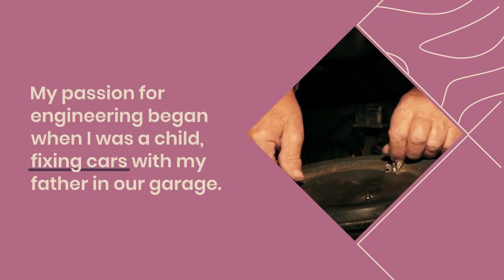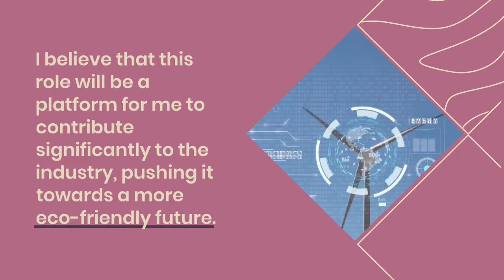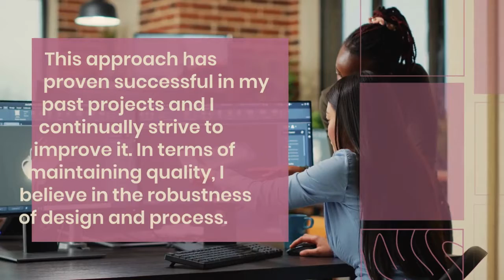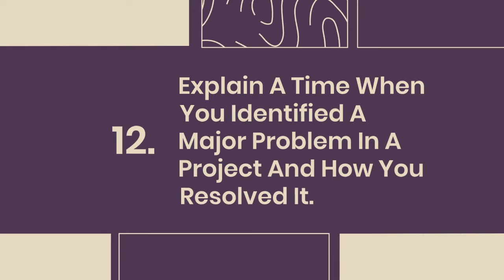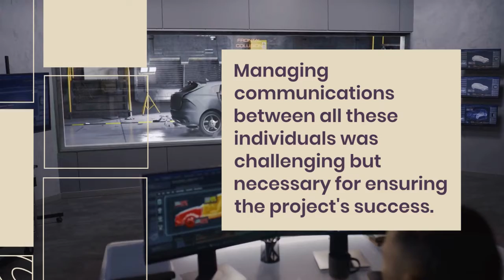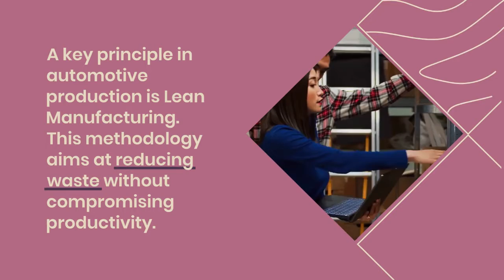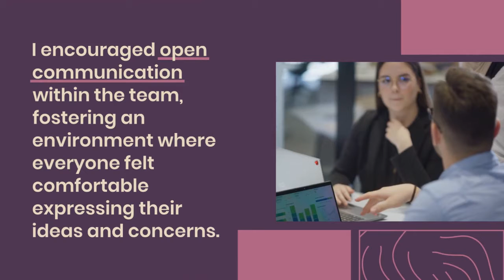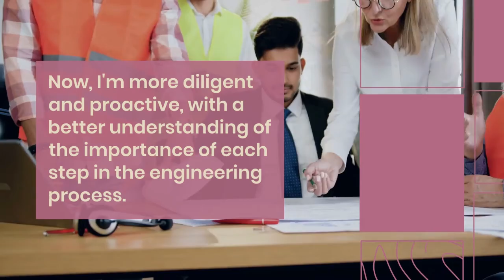Automobile Engineering Interview Questions and Answers for 2025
Are you preparing for an interview in the field of Automobile Engineering? Look no further! In this video, we cover the most common and essential interview questions and answers to help you feel confident and well-prepared. Whether you're a fresh graduate or an experienced professional, this guide will give you the edge to impress your interviewer.

🛠️ What’s inside?
✅ Core concepts like engine design, vehicle dynamics, and thermodynamics
✅ Practical questions on automotive systems and manufacturing
✅ Behavioral and situational questions with sample answers

1. Tell me about yourself.
2. What motivated you to pursue a career in automotive engineering?
3. What are your greatest strengths and weaknesses as an engineer?
4. Why do you want to work for our company?
5. Where do you see yourself in five years within the automotive industry?
6. Can you explain the main components of an internal combustion engine?
7. Describe your experience with CAD software and how you have used it in your projects.
8. What methods do you use to ensure safety and compliance in your designs?
9. How do you approach cost reduction while maintaining quality in your engineering projects?
10. Can you walk us through your process for designing a new automotive component?
11. Describe a challenging project you worked on and how you handled it.
12. Explain a time when you identified a major problem in a project and how you resolved it.
13. Share an experience where your attention to detail significantly impacted a project's outcome.
14. What steps do you take to troubleshoot and diagnose issues in automotive systems?
15. Can you discuss a time when you had to work with a multidisciplinary team?
16. How do you stay current with advancements in automotive technology?
17. What role do AI and machine learning play in modern automotive engineering?
18. Discuss the importance of alternative fuel vehicles and your experience with them.
19. How would you approach testing and validating new vehicle technologies?
20. What are some key manufacturing principles that are crucial for automotive production?
21. Describe an instance where you demonstrated leadership skills in a team setting.
22. How do you handle stress when managing important projects?
23. What checks and balances do you use to avoid making mistakes in your work?
24. Can you provide an example of how you've improved a design or process in your previous roles?
25. What is the most significant lesson you've learned from a setback or failure in your career?